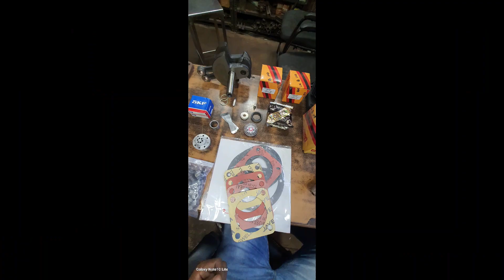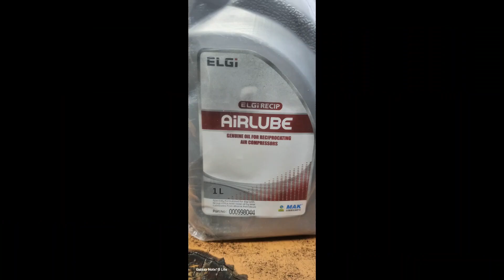AIR COMPRESSOR CASTING KIT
M S ENGINEERING
MAHARASHTRA
PUNE

ALL KIND OF AIR COMPRESSOR SPARE
 AVAILABLE

सर्व प्रकार च्या AIR COMPRESSOR पार्ट्स आमच्या कडे मिळतील